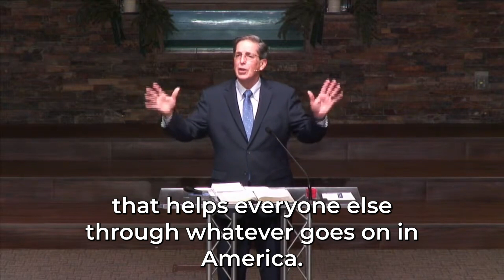Liberty Recap 12-22